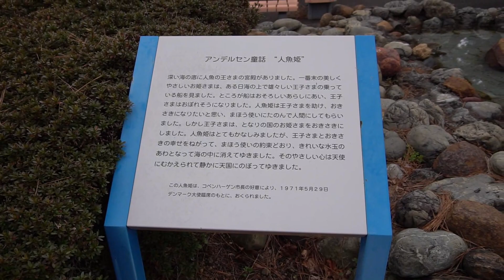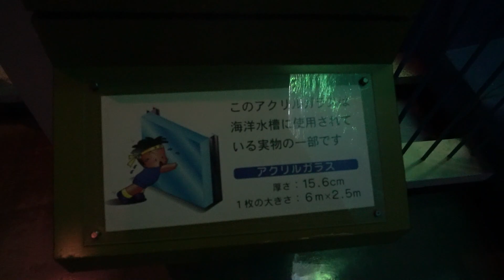静岡海洋博物館～たのしくあそぼうクマノミ・キッズ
静岡県の三保にある海洋博物館へいってきました。
海の生き物について楽しく遊びながら学べます。とても癒されてきました。

「のりくんの放課後」ご視聴くださいましてありがとうございます。
企画も編集もまだまだですが、これからも頑張って続けたいと思いますので
応援お願いいたします。